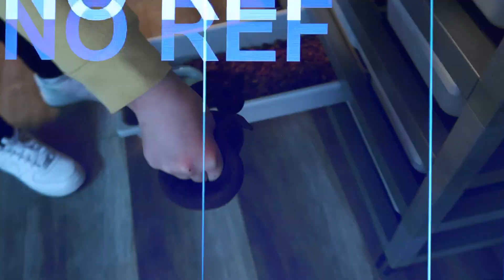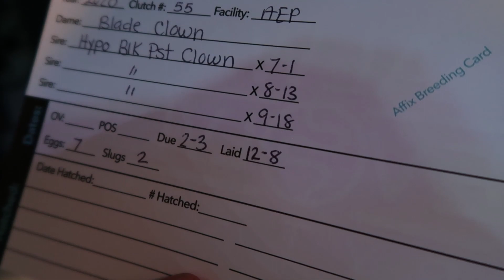Feeding our pets ! Green Anaconda!